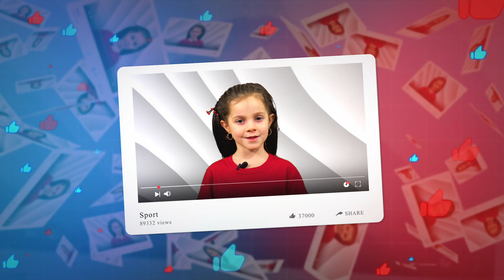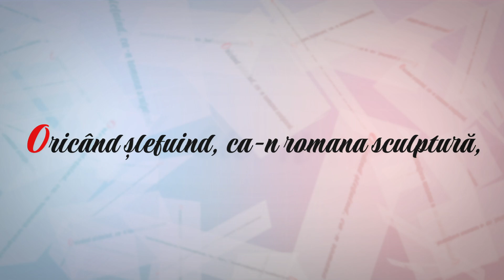Campania UnMărțișorCuSperanță Domeniul Sport_Turism_Agrement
"Oricând șlefuind, ca-n romana sculptură..."
Mișcare, sănătate și viață! Trei cuvinte interconectate, trei puncte cărora trebuie să le oferim atenție.
Prin sport, omul devine mai sănătos și mai puternic nu doar fizic, ci și moral, împărtășind valori precum: energie, putere, speranță, voință, sprijin, perseverență, curaj, protecție, forță, stăpânire, valori care vă transmit și beneficiarii cercurilor domeniului "Sport, turism și agrement" din cadrul CRCT ARTICO.
Un mărțișor cu speranță renaște în mâinile noastre!